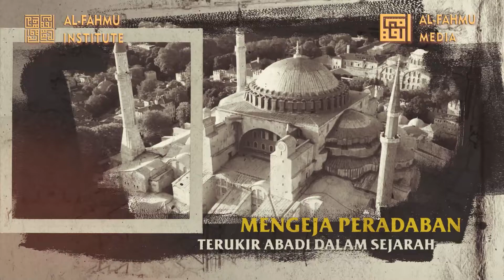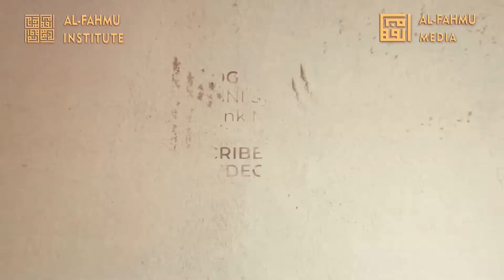PENGAJIAN AKBAR UNIVERSITAS MUHAMMADIYAH PURWOKERTO, TEMA: KARAKTERISTIK MASYARAKAT MUSLIM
KAJIAN AKBAR Ust. Fahmi Salim di MASJID KH. AHMAD DAHLAN, UNIVERSITAS MUHAMMADIYAH PURWOKERTO 20 Januari 2023.

Rilis terbaru buku karya UFS:
1. Mutiara Ilmu-ilmu Al-Qur'an

2. Ngeshare Pesan-pesan Tauhid untuk Negeri di Masa Pandemi

5. TADABBUR QUR'AN APLIKATIF karya  Tim Markaz Minhaj Saudi Arabia

Form pemesanan:
Nama:
Alamat lengkap:
No.Hp:
Jumlah: